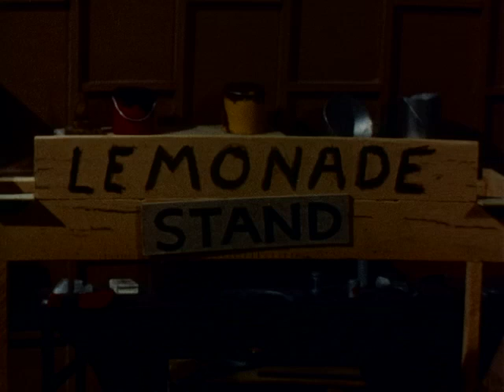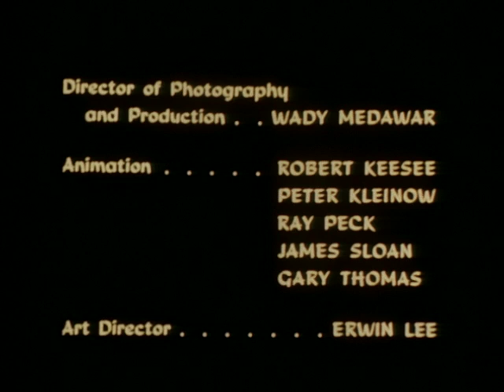Davey And Goliath | Episode 34 | The Lemonade Stand | Hal Smith | Dick Beals | Norma MacMillan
When Mr. Hansen fixes Sally's doll carriage instead of helping Davey build a lemonade stand, a jealous Davey soon learns his father loves his children equally.